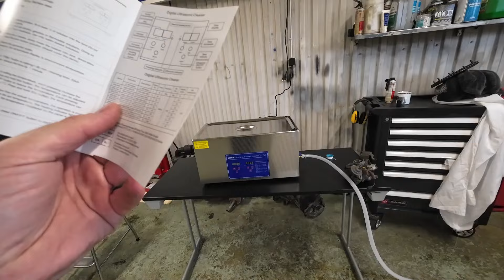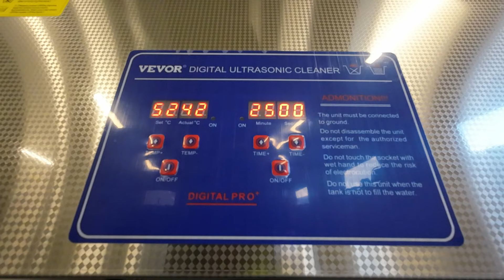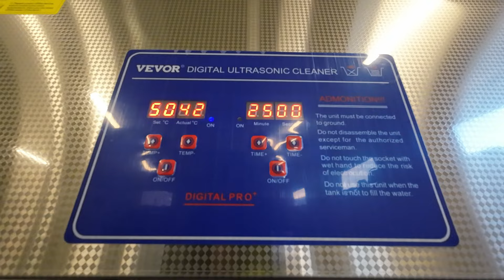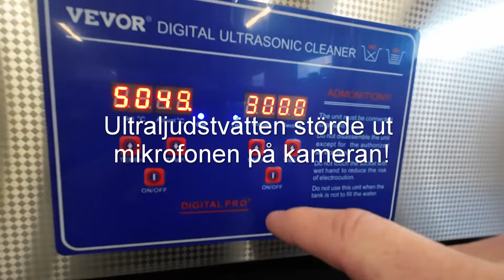TESTAR EN STOR ULTRALJUDSTVÄTT FRÅN VEVOR! 22 LITER! Är den något att ha?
Testar en stor ultraljudstvätt från Vevor | Är den något att ha?

VVS10 och få 10 Euro rabatt på order över 99 Euro.

Ni vet väl att ni hittar mig både på Instagram och Tiktok?

Där kan det komma en liten sneak peak ibland vad som sker bakom kameran mellan Youtubevideorna.

Det gör du genom att trycka på klockan nere i högra hörnet.

Ha det fint så syns vi i nästa video!